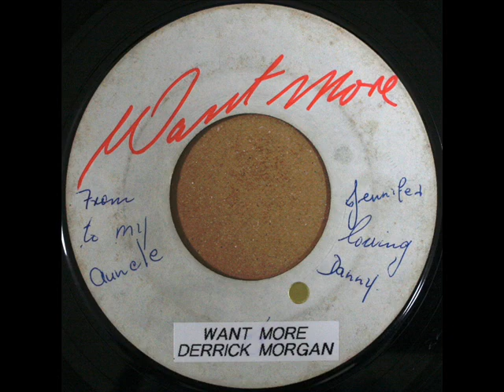Derrick Morgan - Want More (1968 age28)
Beverley's Blank
Cool Rock Steady